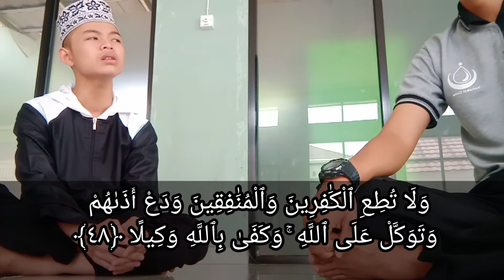Qori duet Latihan Dasar Pemula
Tak sengaja latihan duet qori dengan nada saka,  sakainget sakabisa,  Allahummarhana Bilquran